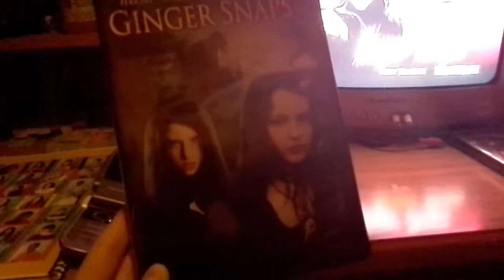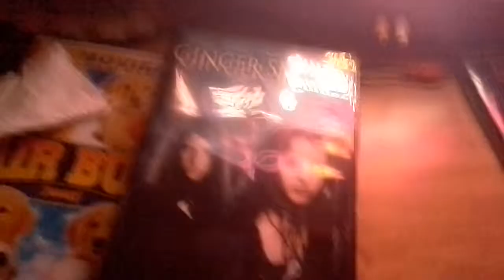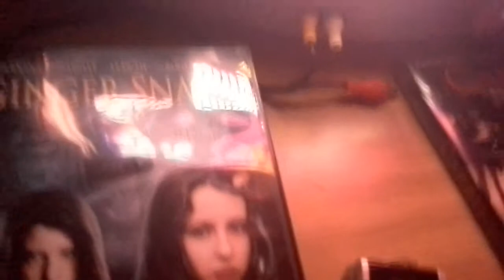Ginger snaps menu dvd and theme